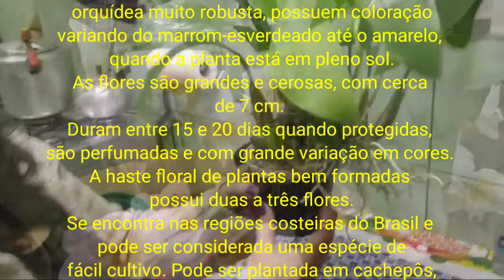Orquidea Bifrenaria harrisoniae- cultivo e replante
Vídeo postado 5/10/2021

Boa noite meus lindos!

Quem gosta de orquídeas do Binot???

Hoje vamos conhecer um pouco mais sobre essa linda e exótica orquídea
Bifrenaria Hanrrisoniae.